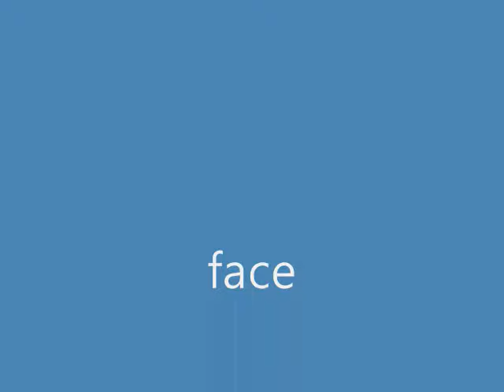face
얼굴 multitionary